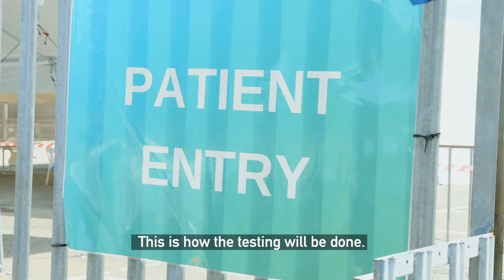Covid-19 Testing - Getting Tested Saves Lives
A message from the Surveillance And Epidemiology at the National Control Center for Covid-19 Response